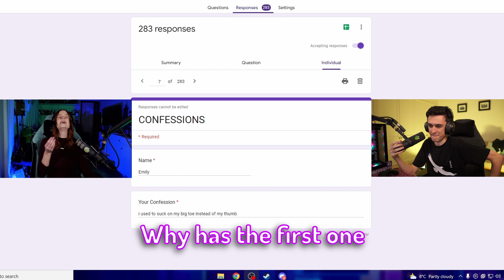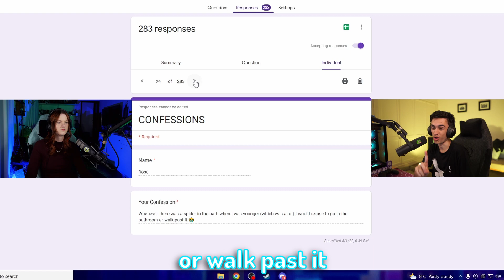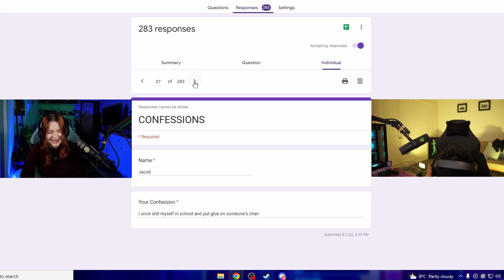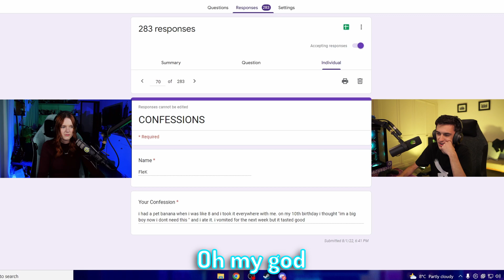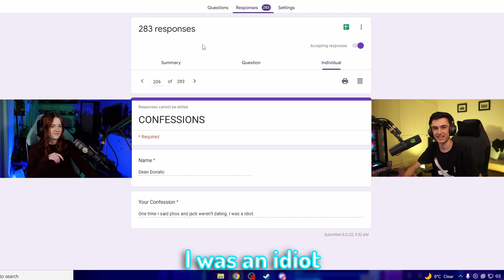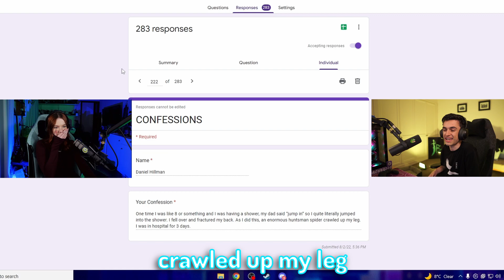reading your WEIRDEST CONFESSIONS with PHOS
save 25% on your own minecraft server with shockbyte

• Twitch • LIVE EVERYDAY! 7:30pm AEST/10:30am GMT

Join My Minecraft Server! (Java + Bedrock 1.18.2+)
IP: play.thearmada.gg